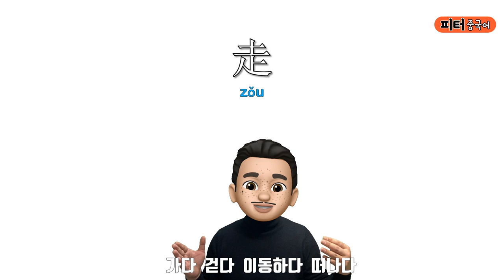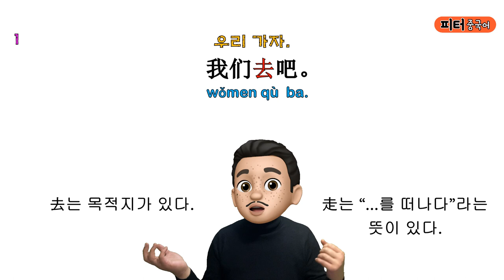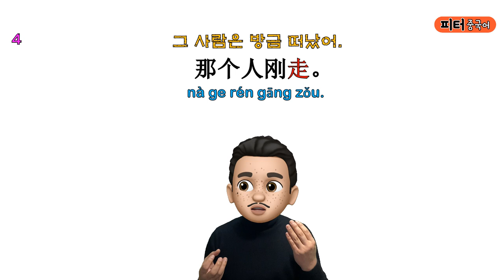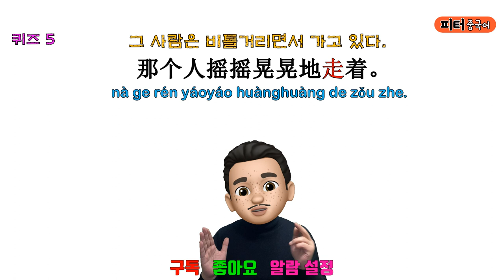“그 사람은 비틀거리면서 가고 있다."를 중국어로? / 쉬운 단어로 중국어 문장 말하기/기초 중국어회화/ 중국어작문짓기/중국어기초문법